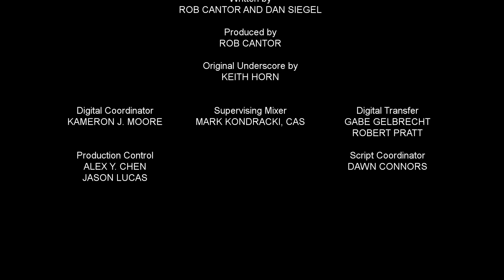Bad Luck Chibis | Big City Greens x Amphibia | Chibiverse Ep2 | Crossover | Disney Channel Animation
Anne Boonchuy and Sprig Plantar from Amphibia are co-hosting the Chibiverse with Cricket and Tilly Green from Big City Greens. But when Hop Pop breaks a theatre superstition, their show starts to turn spooky!

Welcome to the Chibiverse! Join your favorite Disney Branded Television characters as they host a showcase to celebrate their wild chibi adventures. Each episode will star different fan-favorite characters including, Phineas and Ferb, Cricket Green, Anne Boonchuy, Molly McGee, Penny Proud and more! You never know who will show up in the Chibiverse!